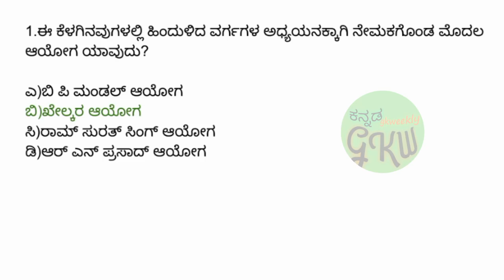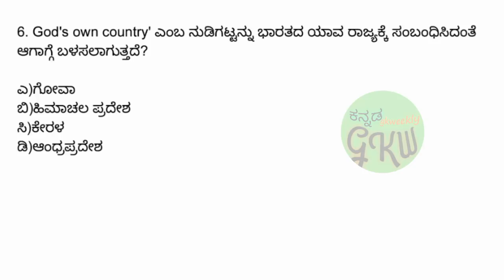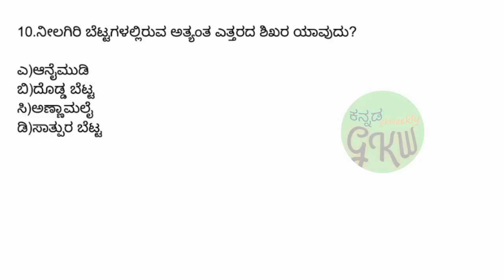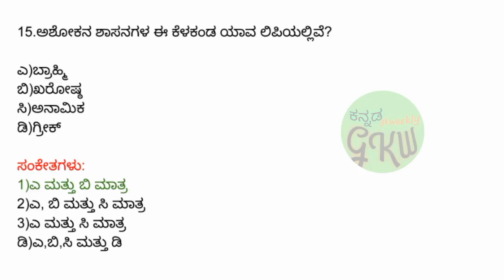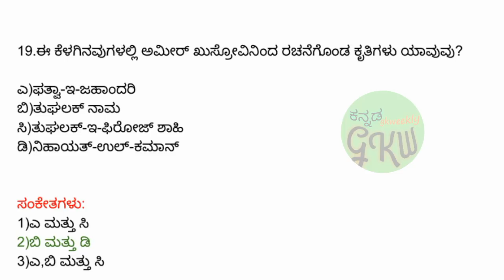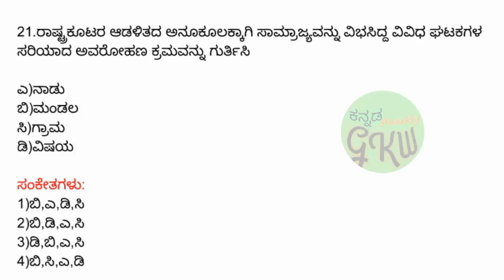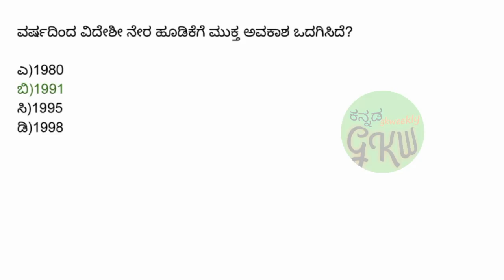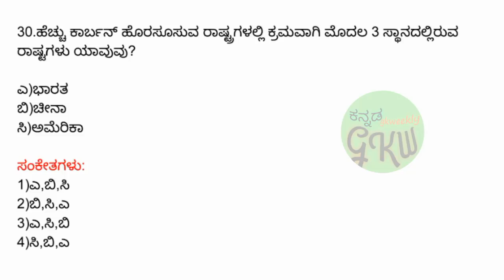Kannada gk top 30 questions for upcoming PSI DAR CAR exams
Kannada gkweekly

Kpsc
FDA
SDA
RRB
Jailer
Warder etc.. exams

Police constable
KANNADA GK
GKTODAY KANNADA